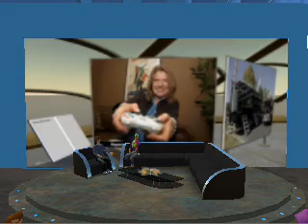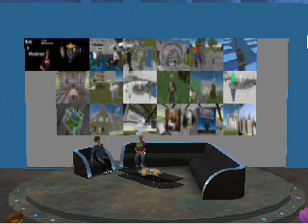Boris in Wonderland Episode 1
In this pilot episode of Boris in Wonderland, IBM Business Center in Second Life's new chat show, Kevin Aires interviews Andy Standford-Clark about the virtual model of his real house, the clock you will be able to see from space, and his wife's llama trekking business!